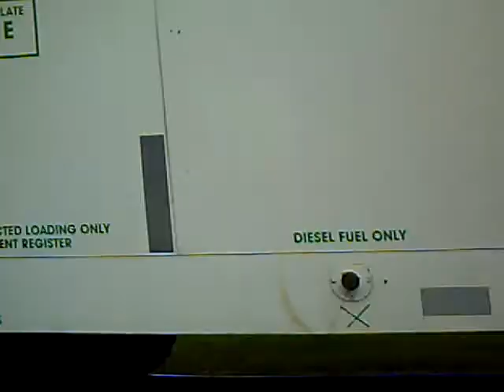Juice Train Tropicana Bradenton Tampa Palmetto